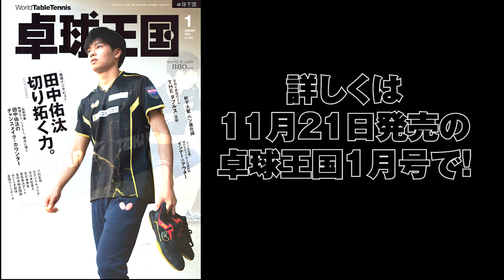【卓球王国本誌連動企画】ラージボール超上達メソッド-フォアハンドの基本-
卓球王国